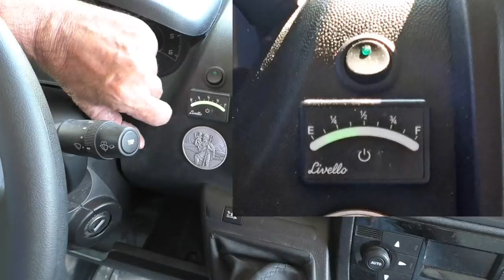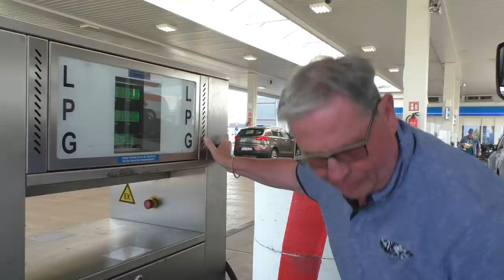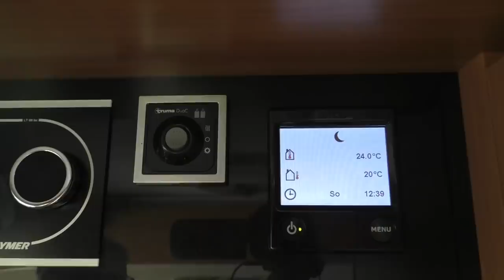Fest eingebauter Gastank im Wohnmobil - Nr. 119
Wir haben uns einen festen Gastank in das WoMo einbauen lassen und bereits ausgiebig benutzt.
Hier zeigen wir, wie das System funktioniert und was wir davon halten.

Unsere Technik:
Panasonic Kamera